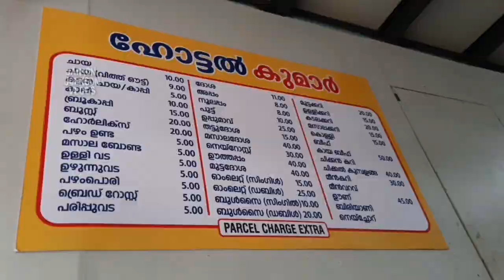Mohanlal ന്റെ Hotel Thrissur ഉo..!!! | vlog - 9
Keywords (just ignore)